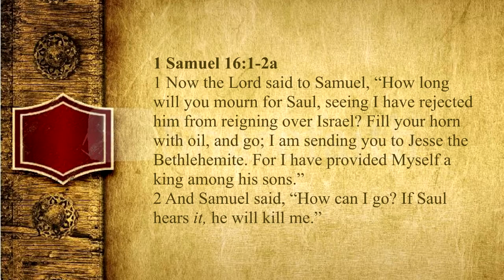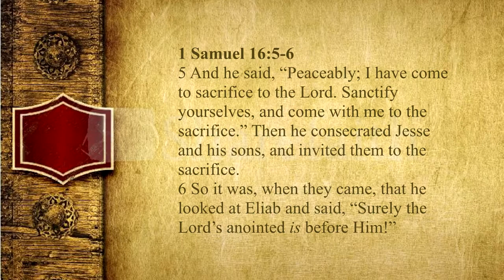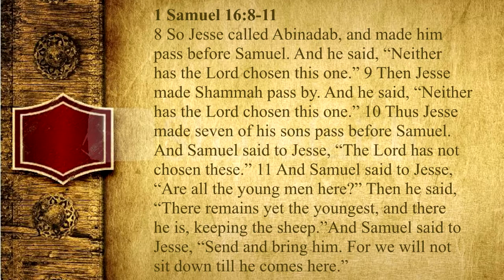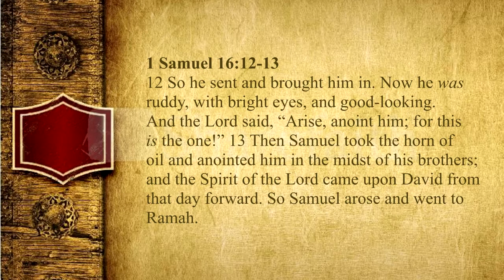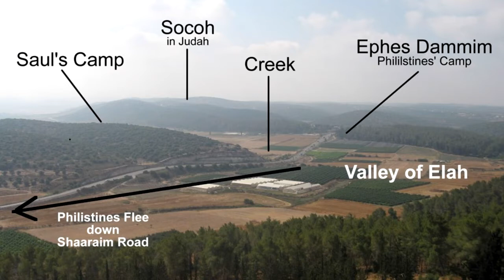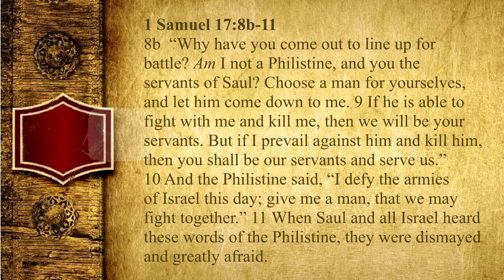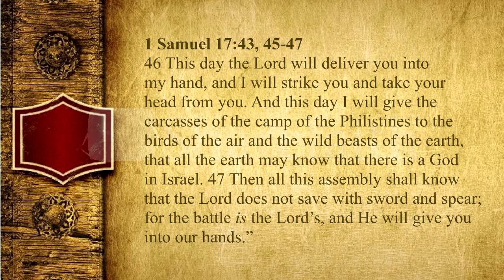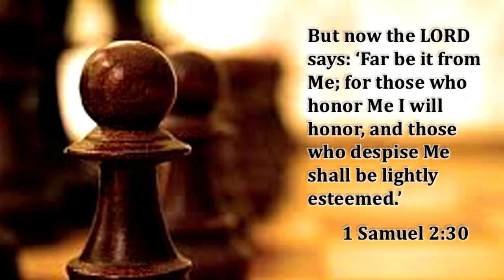3 Kings(3) David: God's Choice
Original Sermon Date July 14, 2013:  The third message of the three Israelite kings Saul, David, and Solomon contrasts David with Saul.  David didn't "look" like the king that Saul did, but God looked at the heart when he chose David.